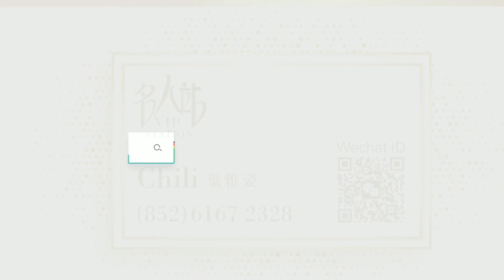GUCCI 古馳 手袋 GUCCI JACKIE 1961 678843 UN3AG 1294 單肩包/手提包